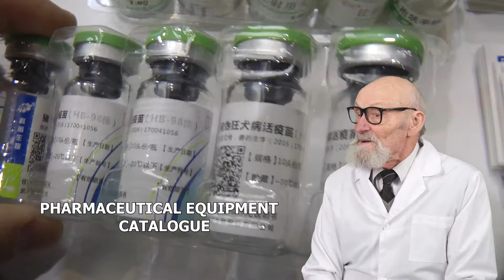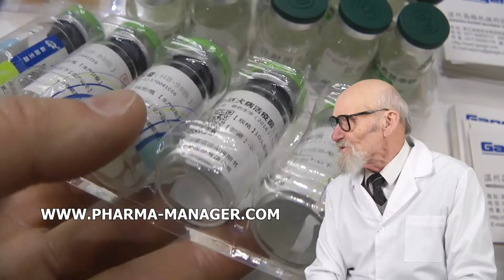PRODUCTION PACKAGING FOR PHARMACEUTICAL COMPANIES POWDERS